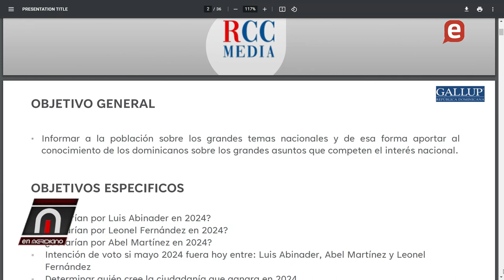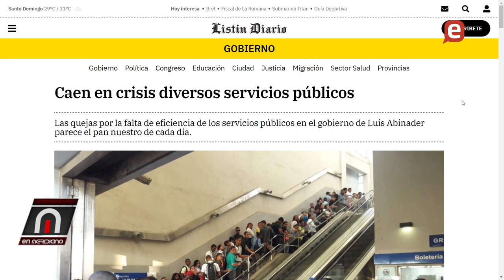Sastrería Gallup, una burla y una falta de respecto a la inteligencia del pueblo dominicano